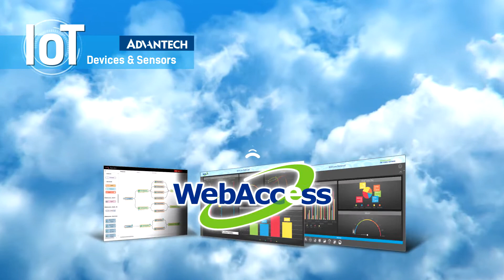Cloud-enabled Industrial IoT Solutions for Energy and Environment, Advantech(EN)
With the rapid advancements of Internet of Things which provides a huge range of opportunities for all industries. Energy and Environment have become issues of concern for the public. Industrial IoT technologies focus on the processes of sensing, control monitoring, and remote communication and by combing these technologies with intelligent software that performs information integration and data analysis, they can be widely used in Factory Environmental Monitoring, Urban Environments and Infrastructure, Water and Wastewater Treatment, Power and Energy, Air Quality Monitoring, Intelligent Energy Saving, Intelligent Agriculture and other industries. These technologies will greatly enhance efficient management and decision-making processes.